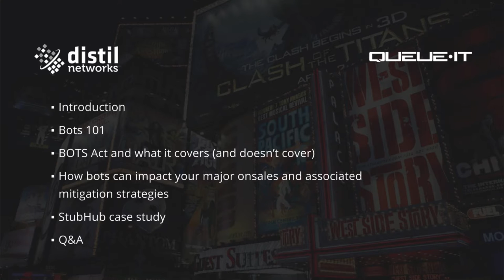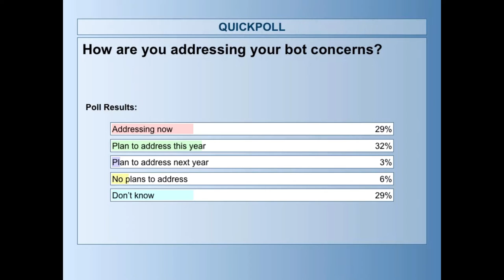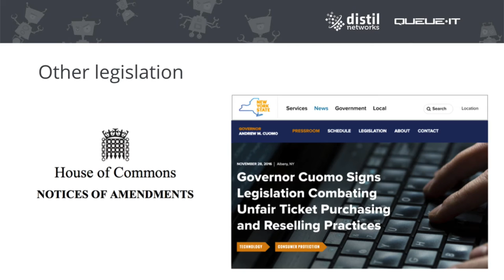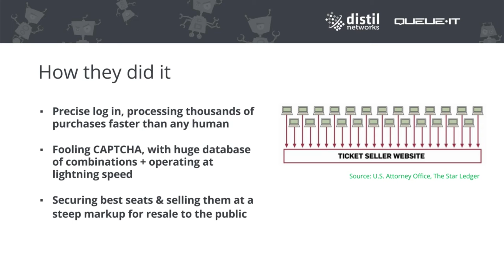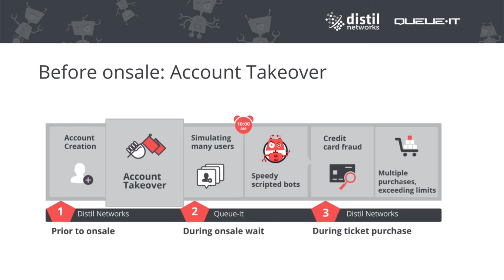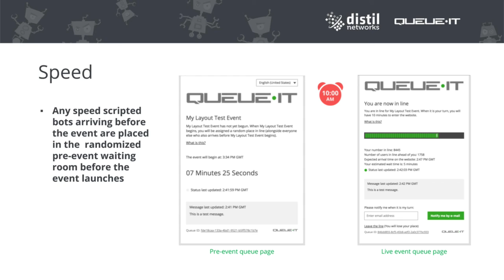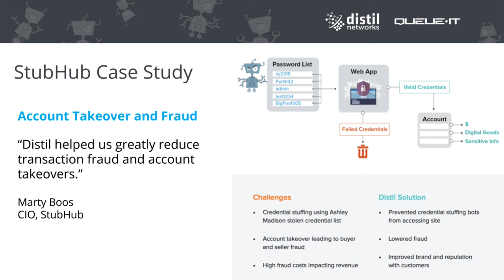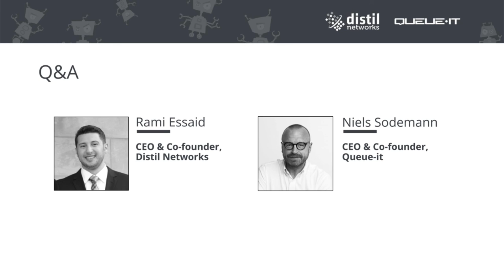[Webinar] Queue-it & Distil: How the BOTS Act Impacts Premium Onsales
“Bots” first entered popular consciousness last year with the passing of the BOTS Act, and the proliferation of messaging bots. However, those of us in the ticketing industry have been dealing with bots for years.

Rami Essaid, CEO of Distil Networks (now Imperva), and Niels Sodemann, CEO of Queue-it present the evolution of good and bad bots, their impact on the ticketing ecosystem, current and pending legislation, and innovative onsale bot mitigation strategies.

Key Takeaways include:

·The impact of the BOTS Act and other legislation on your business
·How fraudsters, competitors and hackers leverage bots
·Four bad bot attack vectors every ticketing industry player must understand
·Determining the right bot mitigation strategy for premium onsales

Chapters
0:00 – Introduction & Agenda
3:56 – Bots: good versus bad
8:48 – The BOTS Act explained
16:12 – Other legislation
17:55 – Who does the BOTS Act impact?
23:24 – What the BOTS Act does not address
29:39 – Why you can’t sell out in 20 minutes
33:35 – How bots abuse the logic of online ticket sales
50:40 – Stubhub Case Study
55:23 – Q&A